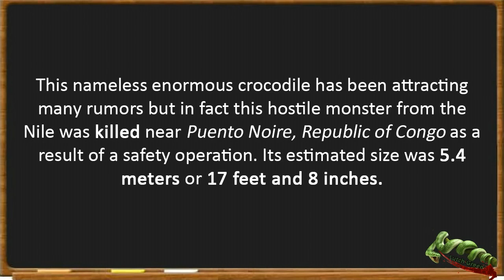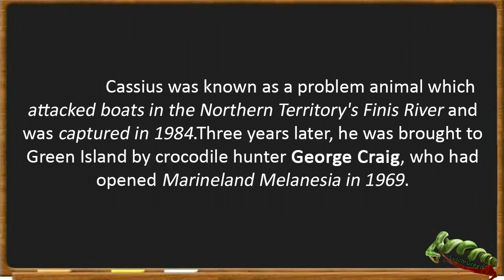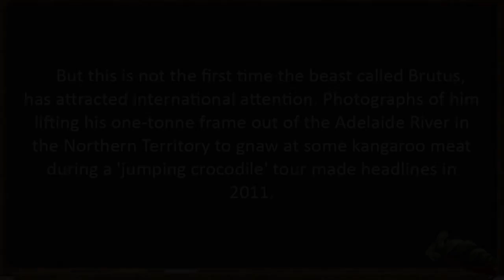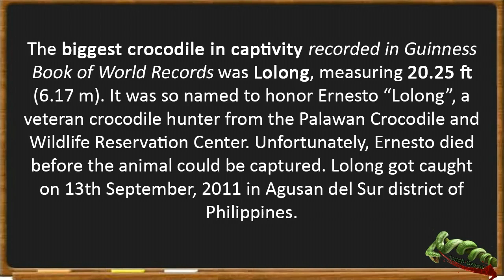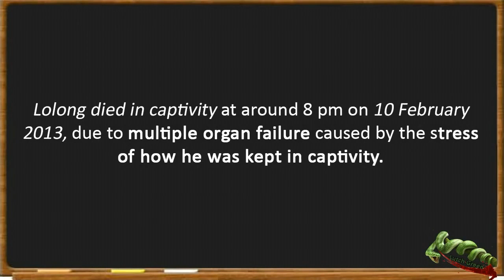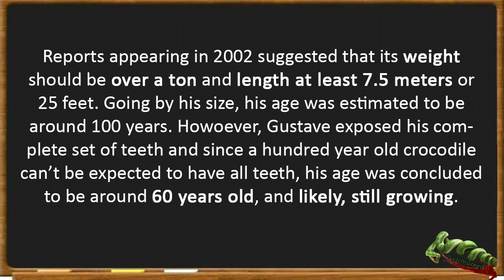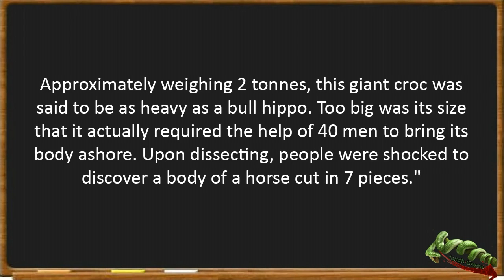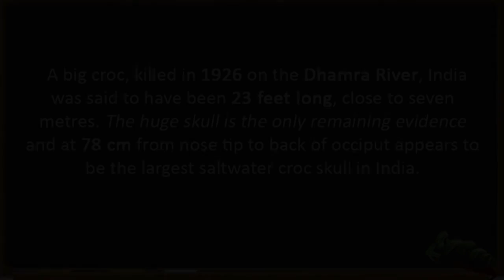Top Biggest Crocodile Ever Caught